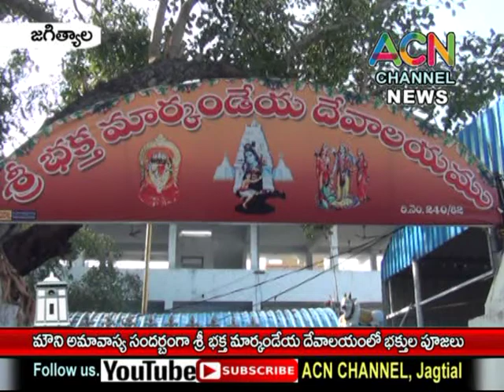జగిత్యాల : మౌని అమావాస్య సందర్బంగా శ్రీ భక్త మార్కండేయ దేవాలయం లో భక్తుల ప్రత్యేక పూజలు